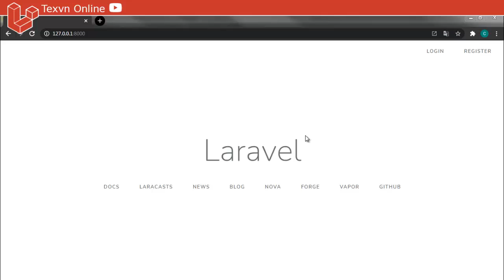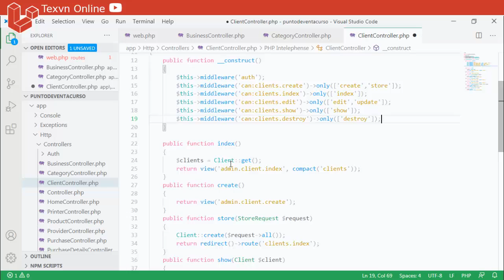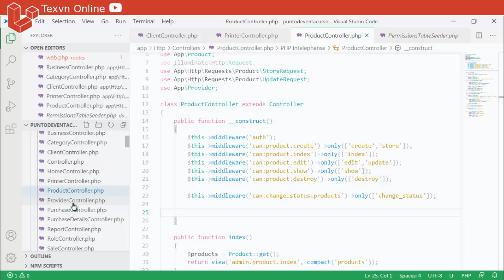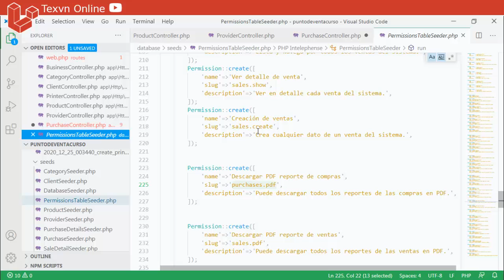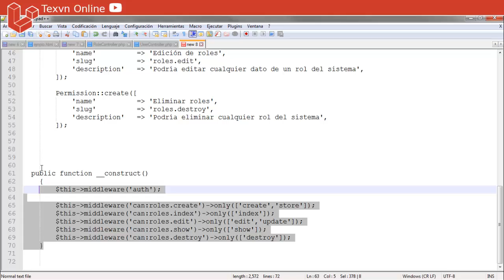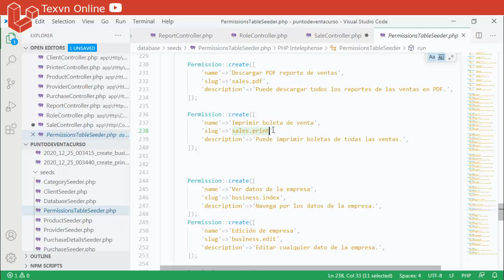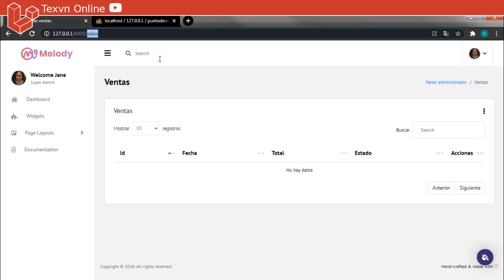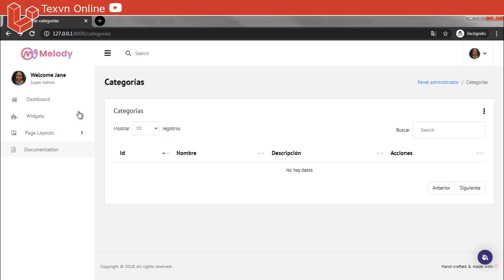#40 aplicando los PERMISOS EN LOS CONTROLADORES | punto de venta en laravel